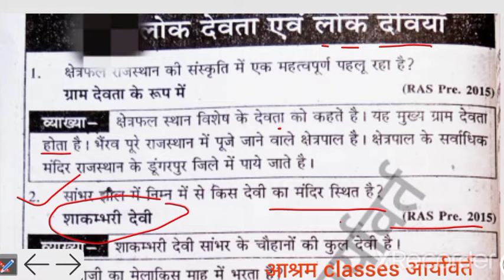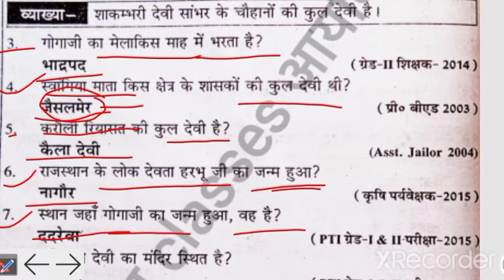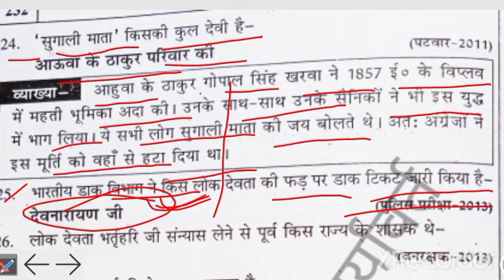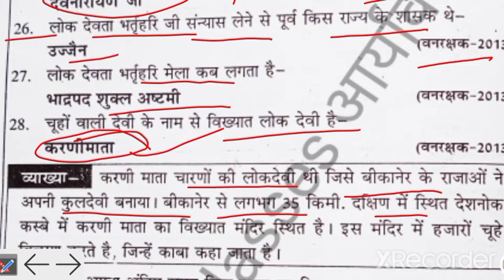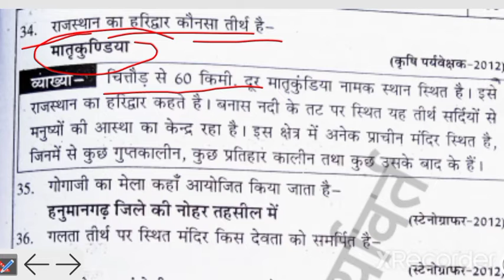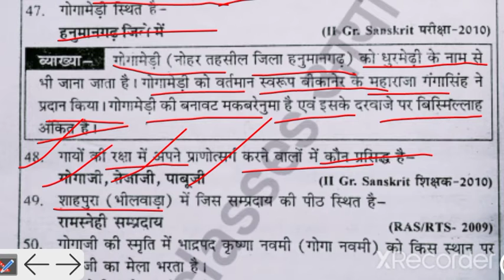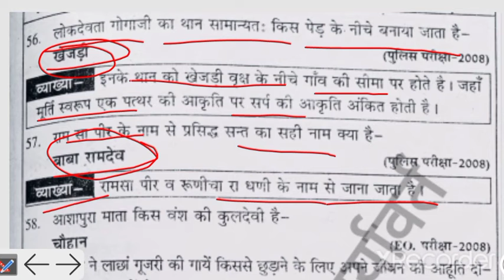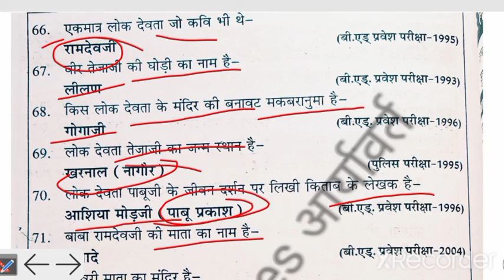Rajasthan ke lok Devta aur lok Devi ke mahatvpurn top 70 क्वेश्चन।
राजस्थान के लोक देवता और लोक देवियों के महत्वपूर्ण क्वेश्चन
राजस्थान के लोक देवता व देवियां

स्वागत है आपका हमारे यूट्यूब चैनल आश्रम classes आर्यावर्त पर।
हमारे इस चैनल पर केवल शिक्षा से संबंधित जानकारी आप तक पहुंचाई जाती है। शिक्षा संबंधी टॉपिक और प्रतियोगी परीक्षाओं संबंधित वीडियो अपलोड किए जाते हैं। जिसके अंतर्गत हर एक टॉपिक पर आपको विस्तृत  जानकारी प्रदान कि जाती हैं।

आप हमें इसी प्रकार अपना प्यार देते रहिए क्योंकि आपका प्यार ही हमें आगे बढ़ने का रास्ता बताता है।
धन्यवाद।